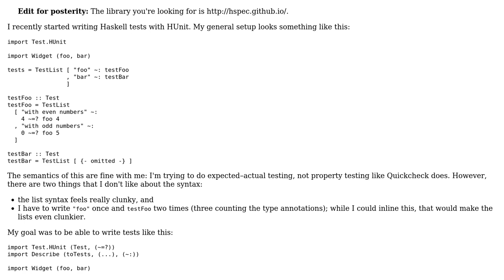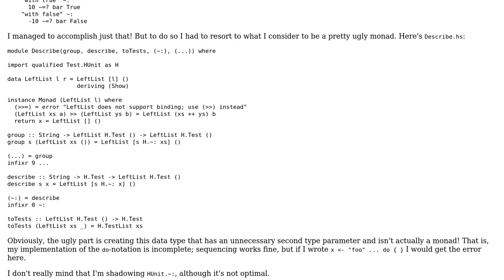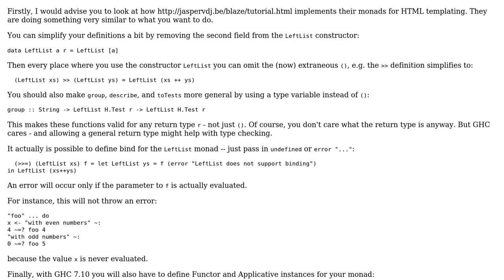Hacky Haskell monadic testing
With thanks & praise to God, and with thanks to the many people who have made this project possible! You are responsible for your own actions.